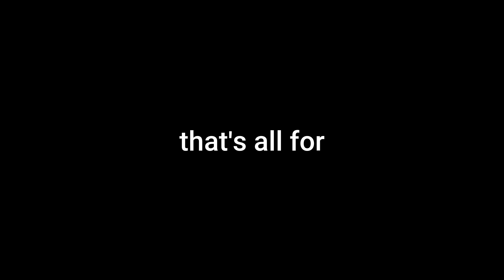Aniq first video trial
Showing my Nerf Guns